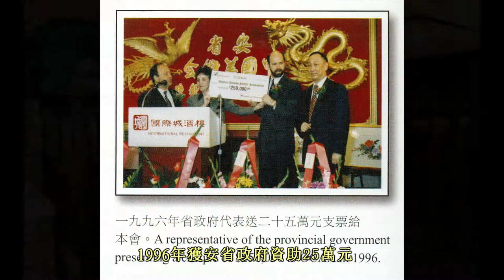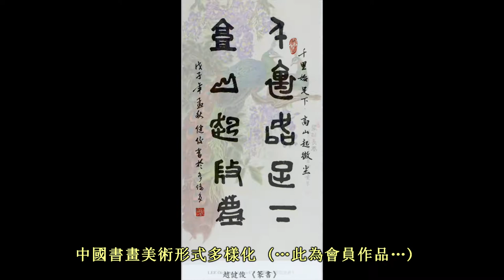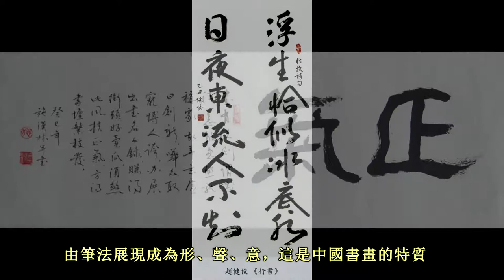About OCAA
A short introduction on Ontario Chinese Artists Association. Prepared for the opening ceremony for Ontario Senior Artists Art Show, Aug. 5-11, 2017, at the Markham Civic Centre (Great Hall).